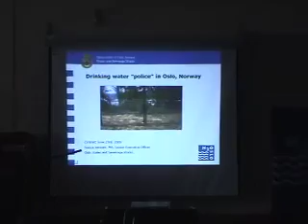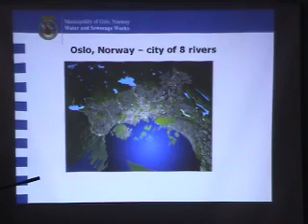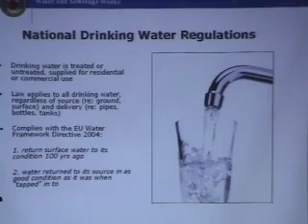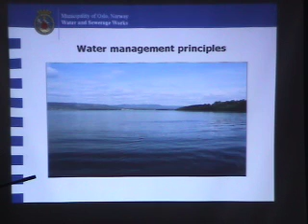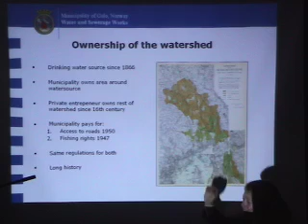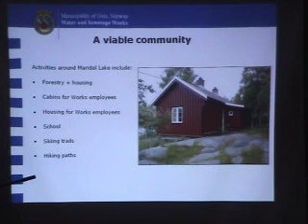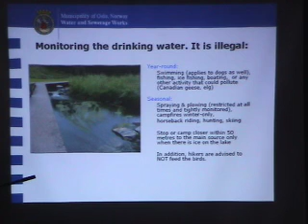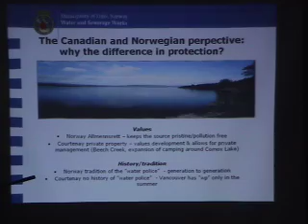Drinking Water Police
On Monday, June 23, 2008 Sonya Jenssen, author of the 2007 Comox Valley Drinking Water Reference Guide, displayed the results of work she has been doing for the last two years as a Water Researcher in Norway, and compared Norway's drinking water legislation to that of the Comox Valley.

DR Enterprises
Videographer: Dwayne Edward Rourke